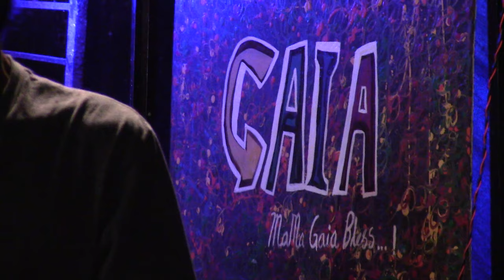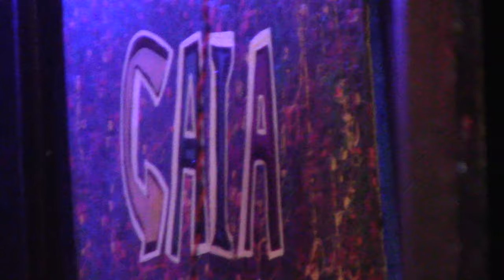Shayne Ballantyne's Band at Gaia Hostel 4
Shayne Ballantyne - Guitar
Satya Nunes - Guitar
Subhash Sajja - Keyboard
Royston D'Souza - Bass
Kalyan Bhattacharjee - Drums